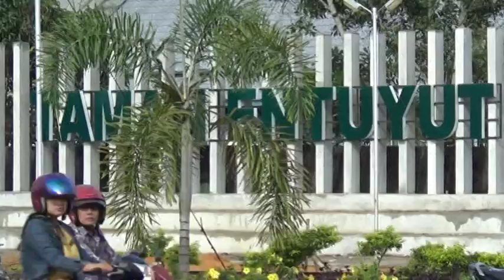SATU TAHUN KEPEMIMPINAN JAROT ASKIMAN